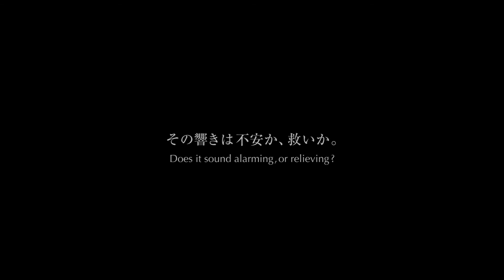Trailer 'Siren' (2017)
Dir. Nobuyuki Miyake
Presented as part of Taiwan Film Festival Edinburgh 2022